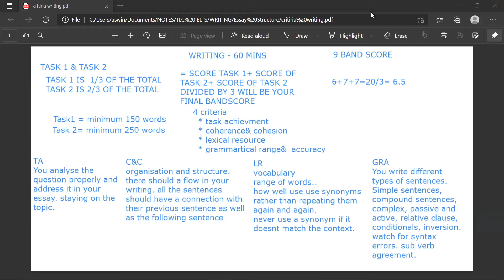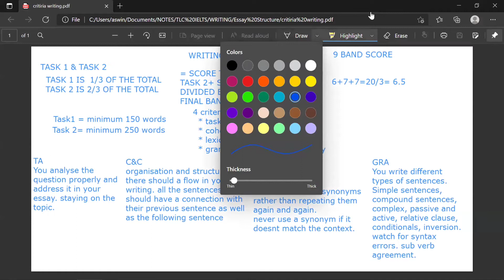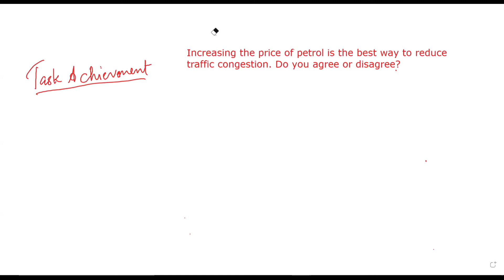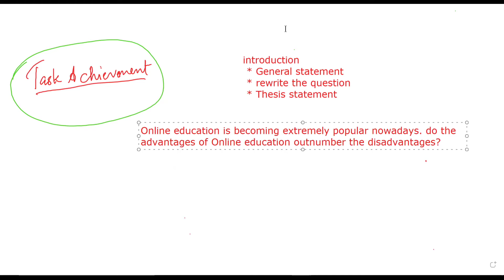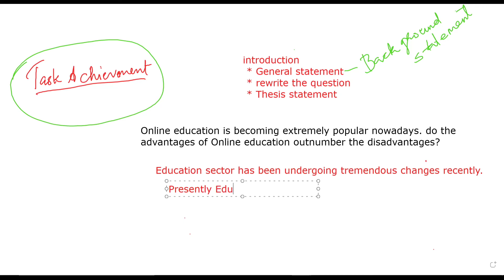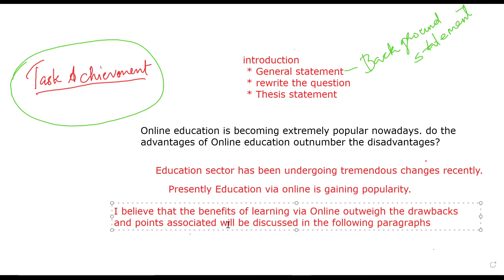FREE IELTS WRITING CLASS SERIES: CHAPTER 1 "TASK ACHIEVEMENT"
Task Achievement has always been an area where many fail to have a clear idea about what it demands. Task Achievement or Task Response is how you understand the question and how well you put forward your ideas without being deviated.